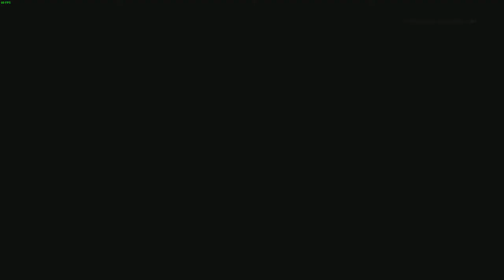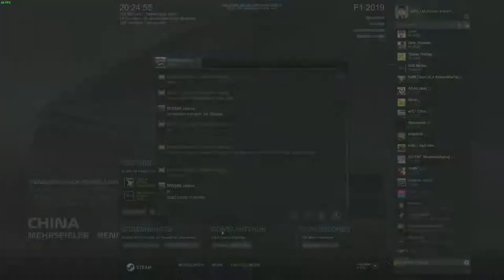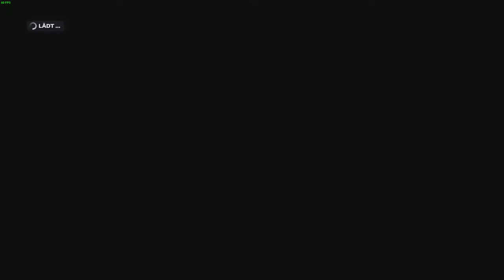9. LIGARENNEN - Mulchian Racing League Saison 10 [PC] - China, Shanghai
Heute geht es in das 9. Rennen der Saison nach China.
Es ist die 10. Saison der MRL auf dem PC. Ich fahre in Liga 1 mit Williams.
Diese Saison werde ich versuchen zu streamen. Ich wünsche viel Spaß!